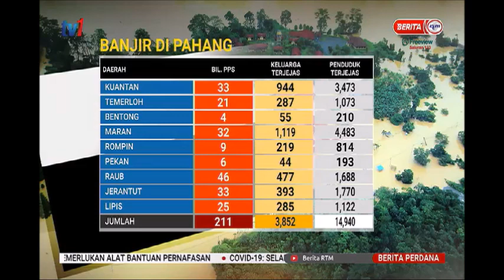4 JAN 2021 –BERITA PERDANA-LAPORAN BANJIR DI SELURUH NEGARA